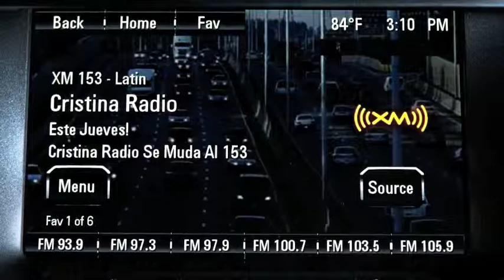Autos 0-60 - James Courtney, former V8 Supercar Champion 2010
James Courtney (born 29 June 1980 in Penrith, New South Wales) is an Australian racing driver who competes in the V8 Supercar Championship. He won the 2010 V8 Supercar Championship Series driving for the Dick Johnson Racing Ford team. Courtney has driven for the Holden Racing Team since the 2011 season.
Courtney has raced and was successful in several other categories, most of which are regarded as the stepping stones to Formula One. He was World Junior Karting Champion in 1995 and world Formula A Champion in 1997.  He was British Formula Ford champion in 2000 and broke the record for winning the most Formula Ford races in one season. He drove for the Jaguar Junior Formula Three team in 2001, impressively winning his first F3 race on his F3 debut. He was also a test driver for Jaguar's Formula One team.